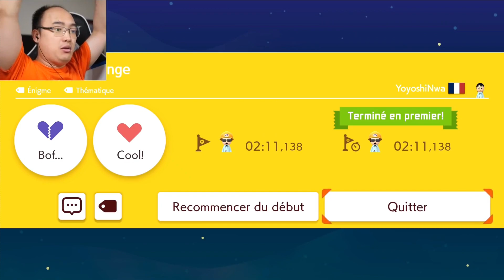POLO TERMINE LE NIVEAU QUE PERSONNE N'A REUSSI A TERMINER SUR SUPER MARIO MAKER 2 (best of polo)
code createur (CHERIFSALL)
                                         Plus d'infos sur polo